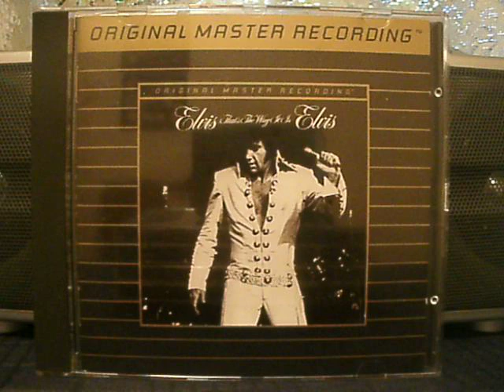ELVIS---STRANGER IN THE CROWD (MoFi)